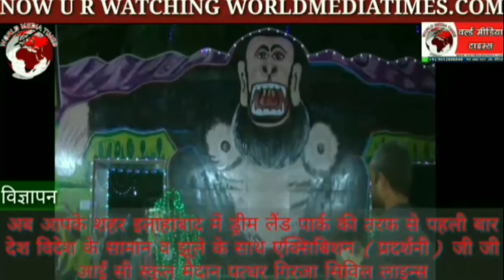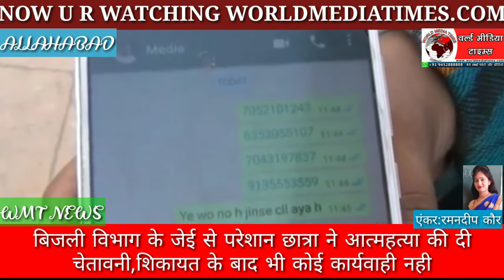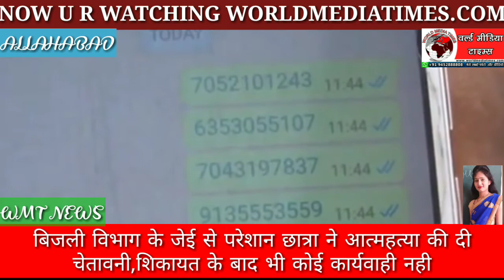बिजली विभाग के जेई से परेशान छात्रा ने आत्महत्या की दी चेतावनी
बिजली विभाग के जेई से परेशान छात्रा ने आत्महत्या की दी चेतावनी,एक महीने से है मामला दर्ज ,जेई का ऑडियो हुआ है वायरल, एडीजी ने एसएसपी को जल्द कार्रवाई का दिया आदेश।

एंकर --

बेटी बचाओ बेटी पढ़ाओ का नारा इलाहाबाद में फेल होता दिख रहा है । इलाहाबाद की एक छात्रा ने छेड़खानी से परेशान होकर आत्महत्या करने की  चेतावनी दे डाली है । पीड़ित छात्रा का कहना है कि एफआईआर दर्ज हुए  1 महीने से  ज़्यादा का वक़्त बीत चुका है उसके बाद भी आरोपी युवक पर पुलिस कोई कार्रवाई नही कर रही है ।छात्रा ने बिजली विभाग के जेई के खिलाफ मामला दर्ज कराया है।आरोपी  जेई का ऑडियो वायरल भी हुआ है। मामला दर्ज होने के बाद छात्रा को धमकी भरे फोन आ रहे है। इंसाफ ना मिलने पर छात्रा ने आत्महत्या करने की बात कही है उधर एडीजी एस सावंत ने एक लेटर जारी करके SSP को जल्द कार्रवाई करने की बात लिखी है लेकिन यहां सवाल यह उठता है कि 1 महीने से ज्यादा वक्त हो गया उसके बावजूद भी पुलिस प्रशासन का इतना लचर रवैया क्यों देखने को मिल रहा है।

बेटी बचाओ बेटी पढ़ाओ का नारा देने वाली भाजपा सरकार अब खुद सवालों के घेरे में घिरती नज़र  आ रही है ।ताजा मामला इलाहाबाद का है जहां की एक छात्रा  पर Dabangg जेई ने छेड़खानी की उसके बाद  जब उसका ऑडियो वायरल हुआ  और मामला दर्ज हुआ तो अब छात्रा को जान से मारने की  धमकी  दी जा रही है ।इंसाफ के लिए पिछले 1 महीने से भटक रही छात्रा  बेबस है  और घर में कैद होकर रह गई है बहुत जरूरी काम  होने पर ही घर से बाहर निकल रही है ।छात्रा ने बताया कि बिजली विभाग के एक जेई के ऊपर मीटर चेकिंग के नाम पर मोबाइल नम्बर हांसिल करने के बाद अश्लीलता भरी बातें की ,छात्रा ने वॉइस रिकॉर्डिंग कर पुलिस अधिकारियों के सामने लाया है, जिस पर पुलिस ने जे ई के खिलाफ छेड़खानी व धमकी का मामला दर्ज़ कर लिया है। छात्रा की माने तो चौफटका विद्युत उपखण्ड के जेई अरविंद कुशवाहा महीने भर पहले धूमनगंज के प्रीतमनगर स्थित एक घर में बिजली मीटर चेकिंग करने गया था वहां मीटर में जेई ने कुछ गड़बड़ी की बात कहते हुए घर में मौजूद छात्रा से कारवाई की बात कही , बहाने से छात्रा का मोबाइल नम्बर हांसिल कर लिया। छात्रा का आरोप है की उस दिन के बाद से जेई लगातार कॉल कर परेशान करने लगा और उससे अश्लीलता भरी बातें व मैसेज भेजना शुरू कर दिया, जब छात्रा ने इसका विरोध किया तो जेई ने उसके माँ बाप को जेल भेजने की धमकी देना शुरू कर दिया, उसके बाद से छात्रा ने जेई का वॉइस रिकॉर्डिग करना शुरू कर दिया, उसके बाद छात्रा ने पूरे प्रमाण के साथ पुलिस अधिकारियों से मिलकर जेई की शिक़ायत की, महीनों के चक्कर लगाने के बाद जब छात्रा को न्याय नहीं मिला तो उसने अब आत्महत्या की बात कही है। मंडल के adg जोन ने मामले को गंभीरता से लेते हुए एसएसपी को लेटर जारी कर मामले की जल्द कार्रवाई के आदेश दिए है।।